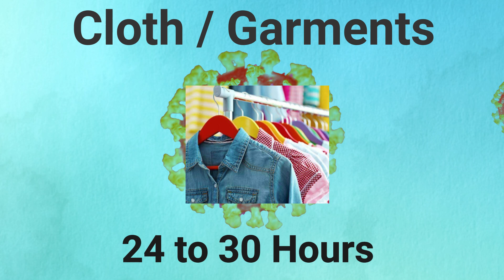Corona Virus Life Span | किस Surface पर कबतक जिन्दा रहता है ? How Long corona virus can survive?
In video know how long the coronavirus will last on surfaces. As the coronavirus outbreak continues, We have explained Corona Virus Life Span on different surfaces, like corona virus effect on plastic, metal etc. Few common query covered like how long coronavirus can survive on clothes, how long coronavirus can survive on plastic. corona virus lifespan outside body

Source: A study published in the New England Journal of Medicin

👉Printing paper

👉MRP Labeller Gun

👉Amazon Branded packing material

👉Non branded White packing bags

👉Non branded packing Corrugated Box

👉Bubble wrap

👉Tape dispenser

👉Cutter Blade

👉Inkjet multifunction Color Epson Inktank refill printer

👉HP InkJet All-in-One Printer

👉Laser Black only HP Printer

👉HP G5 Notebook for a startup

If you have any query, doubt or question about e-commerce selling write us in the comment box.

We provide E-commerce suggestion, business guidance, Tips & Tricks, Tutorials, ecom seller support, E-commerce News updates, business ideas and all about e-commerce business online selling. For more Ecommerce seller tips and seller success story